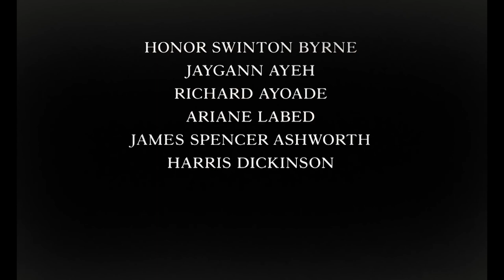Uspomena 2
Posle svoje turbulentne ljubavne veze, Džuli nastavlja rad na svom filmu, analazirajući svoj život...